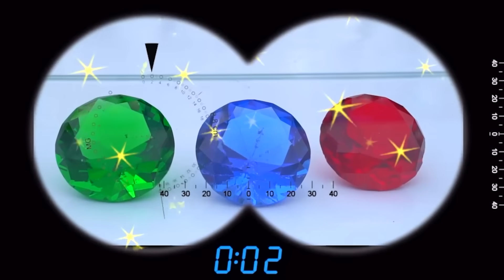Jason e Alex e una storia di detective e un'auto della polizia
Jason e Alex hanno deciso di diventare dei veri detective. Una vera macchina della polizia li aiuta nel loro lavoro. Jason e Alex aiutano le persone e catturano i delinquenti.

00:00 Detective in un'avventura d'oro
04:01 Jason e la storia sull'auto della polizia
10:23 Le divertenti avventure di Jason come agente di polizia